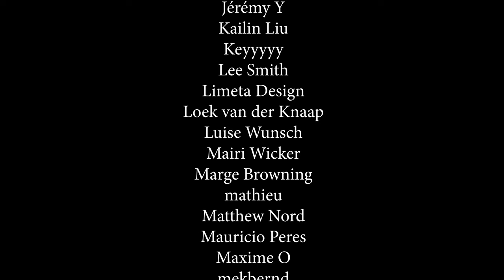Exile - Taylor Swift ft. Bon Iver - Figerstyle Guitar Cover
Here's another cover from Folklore! The vocal variety and the harmonies in this song are incredible and I really enjoyed arranging it.

Gear:

Audio Editing ➤
Video Editing ➤

"Exile" (stylized in all lowercase) is a song recorded by American singer-songwriter Taylor Swift, featuring American indie-folk band Bon Iver. As the fourth track on Swift's eighth studio album, Folklore (2020), it was written by Swift, William Bowery and Justin Vernon, and produced by Aaron Dessner. The song was serviced to alternative radio stations as a single on August 23, 2020, by Republic Records. "Exile" is a cinematic indie-folk ballad with gospel and orchestral elements, depicting an unspoken dialogue between two estranged lovers. It is a melancholic duet of Swift's honeyed vocals and Vernon's deep baritone, over a plodding piano, swirling strings and soaring harmonies.